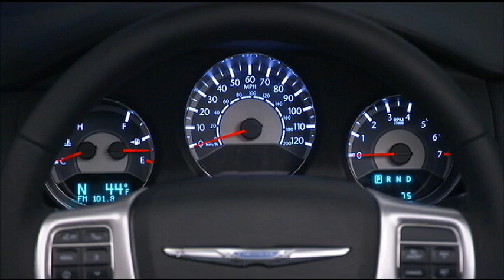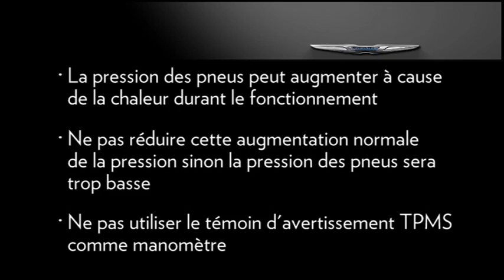Système de surveillance de la pression des pneus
Chrysler Cabriolet 200 2013 : système de surveillance de la pression des pneus